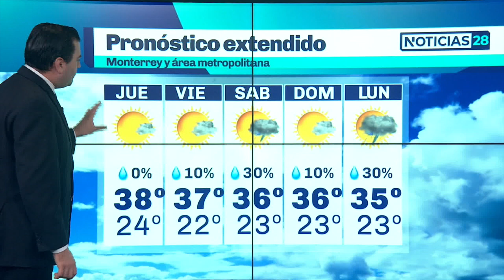Blas se convierte en huracán | El clima para hoy 15 de junio en Monterrey con David Faz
Miércoles parcialmente soleado y muy caluroso con viento. Chubasco aislado es posible en sierras por la tarde. Mientras tanto, Blas se convierte en huracán al sur de las costas del occidente de México. Los detalles con David Faz.